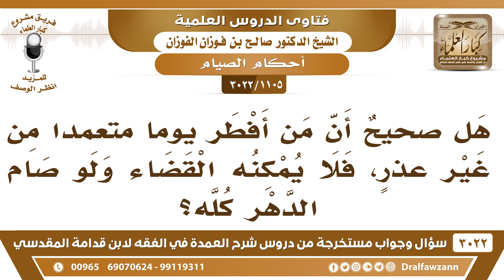[1105 -3022] هل صحيحٌ أن من أفطر يوما من رمضان متعمدا؛ لا يمكنه القضاء ولو صام الدهر كله؟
-"[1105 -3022] السؤال: يقول: هل صحيحٌ أن من أفطر يوماً متعمداً من غير عذرٍ، فلا يمكنه القضاء ولو صام الدهر كله؟
الجواب: الجَوَابُ: لا هذا ما هو بصحيح، هذا ما هو بصحيح، يتوب إلى الله، ويقضي، والله يتوب على من تاب، نعم.
للاشتراك في قناة الشيخ صالح الفوزان

للاستفسار والإقتراحات والدعم
رئيس الفريق
لمشروع كبار العلماء